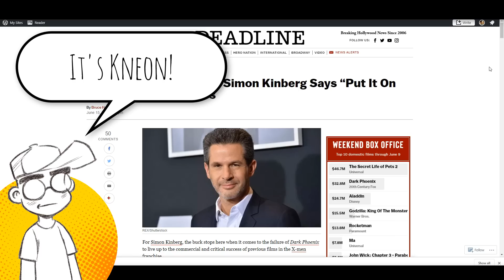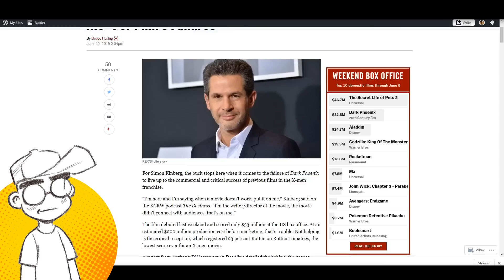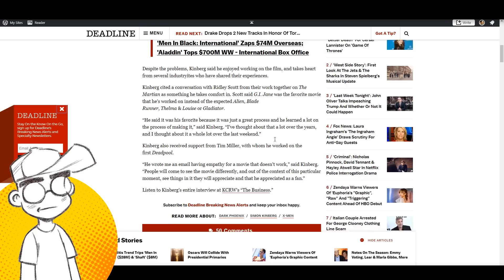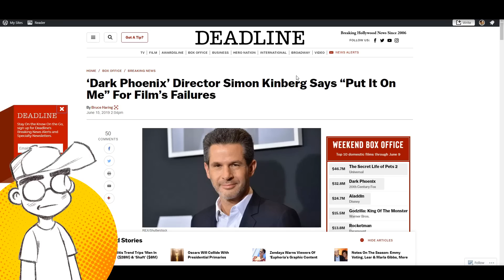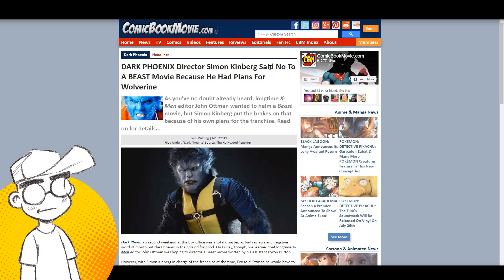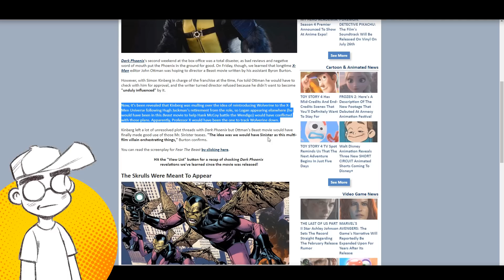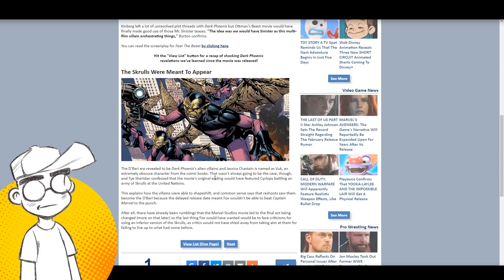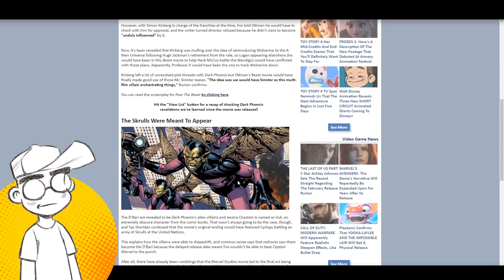Dark Phoenix Director ACCEPTS BLAME for Its FAILURE!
X-Men: Dark Phoenix was a HUGE box office flop both domestically and internationally. Now Director Simon Kinberg has openly accepted the blame. But is it ALL his fault, or was there some studio meddling behind the scenes that all but guaranteed its failure?

Links -